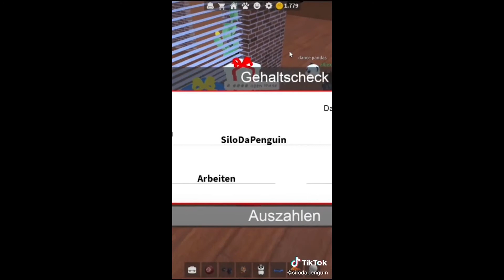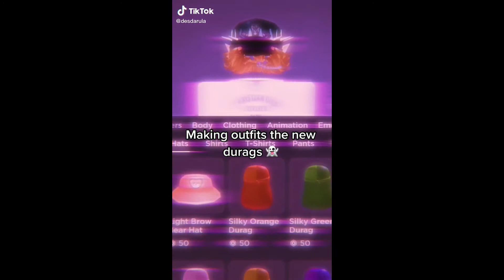Best Roblox Tiktok Edits Compilations #14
Best Roblox
Best Roblox Tiktok
Best Roblox Tiktok Edits